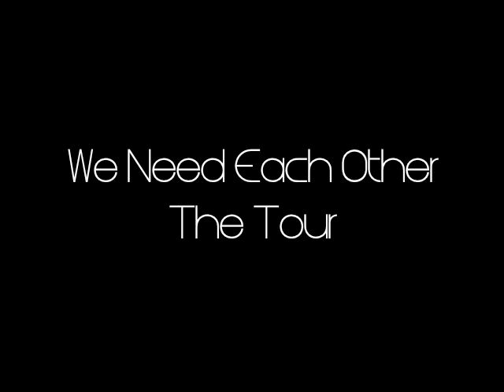We Need Each Other - The Tour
Sanctus Real and Tenth Avenue North answer why they need each other.